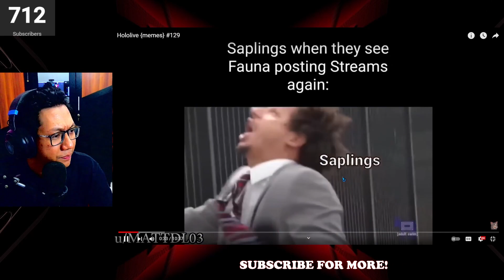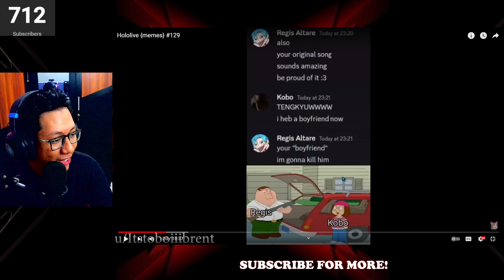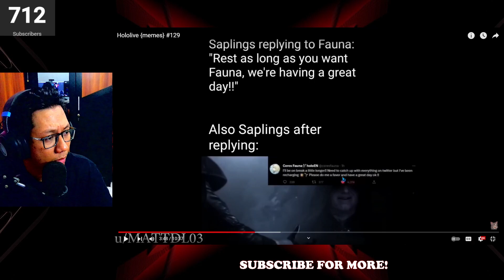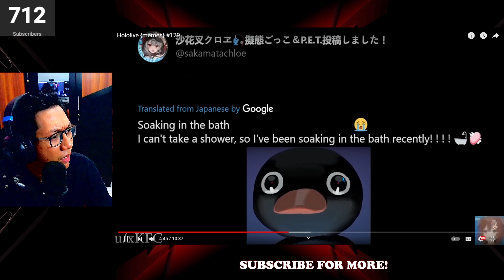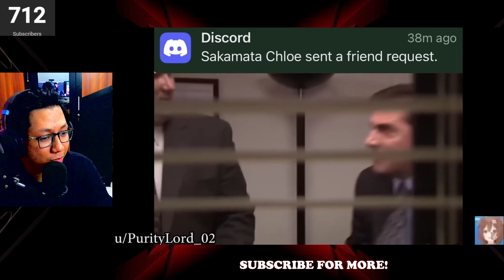Hololive {memes} #129 REACTION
The outro in this video got cutoff but everything else is alright. enjoy!